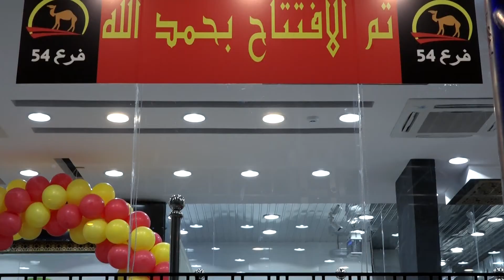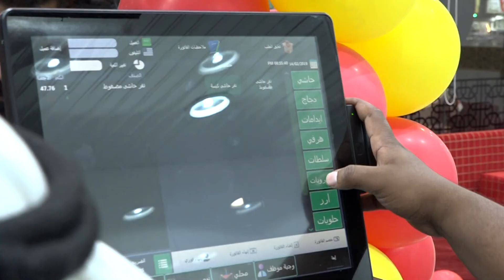s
مهرجان افتتاح
حاشي باشا الفرع 54 حي السلي